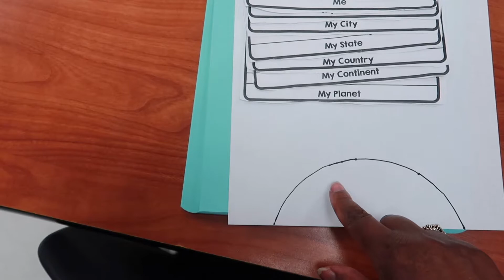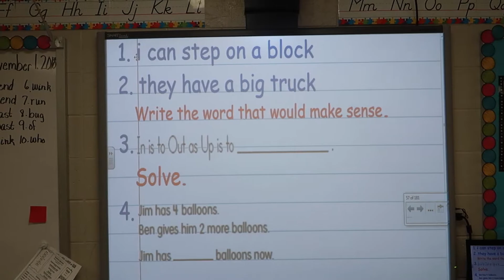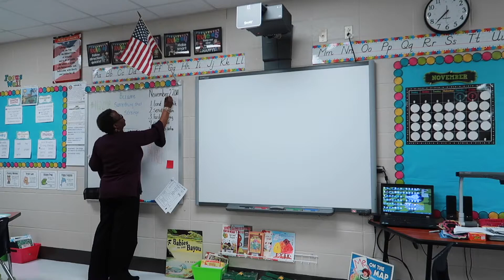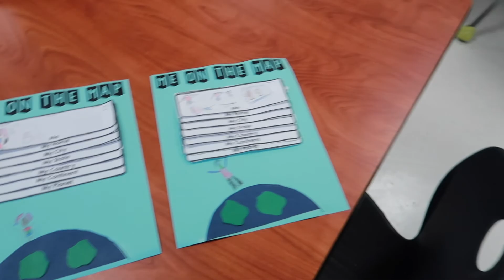TEACHER VLOG 1.16 | ME ON THE MAP PROJECT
Hi guys, My name is Pat and I teacher first grade in Alabama.  This is a snapshot of what goes on in my classroom.

I purchased Me on the Map By Clutter-Free Classroom on TPT.

Infinity Hugs & Kisses